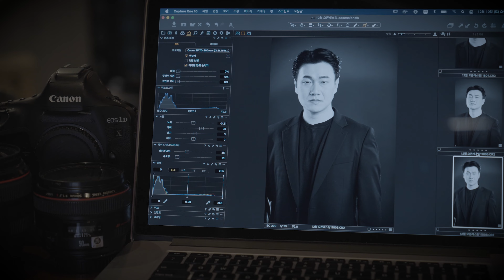(오디션 연기) 순수해 보이는 스토커 연기 / 독백 / 연기로 증명한 품격 친근한 배우 최병철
[ THE FUTURE OF HERO 지원 프로젝트 ]

글로벌 무대에서 새로운 전성기를 맞고 있는 한국 영화와 드라마의 내일을 기약하며
보이지 않는 곳에서 묵묵히 필로그래피를 쌓고 있는 수 많은 조연들이 있습니다.

그들의 열정이 더 빛날 수 있도록 개그우먼 겸 My History 대표 양재희와
사진작가 김상구가 THE FUTURE OF HERO 지원 프로젝트를 시작합니다.

아직 원석으로 남아있는 내일의 주연들이라면,
프로필 사진과 영상 프로필을 무료로 지원하는 이번 기회를 통해
아직 세상에 드러내지 못한 나만의 매력을 찾아보세요.

[ Profile ]

이름 : 최병철
나이 : 1987년생

키 : 180cm

몸무게 : 85kg

학력 : 홍익대 경영학과 졸업

특기 : 기타, 베이스 연주, 이종격투기, 노래

뮤지컬      창문너머 어렴풋이

                하늘나비 유관순

                전우 외 다수

연극         어디가도 잘살사람

                안개섬
                럭키

                팩트 외 다수

웹드라마   ESSE

광고         한게임 맞고

[ Open Casting Staff ]

기획 / 총감독 : 양재희

영상 촬영 : 김상구, 양달규

영상 편집 : 김상구

메이킹 필름 : 조병철

헤어, 메이크업 : 정정란

어시스턴트 : 김중현

Camera : 캐논 1DX Mark2, 1DX
                 소니 FX6, FX3